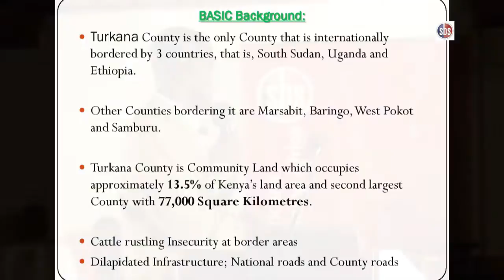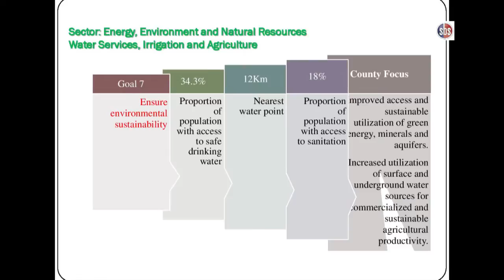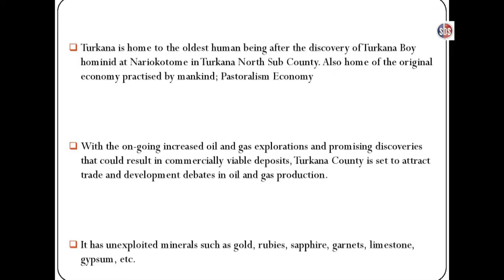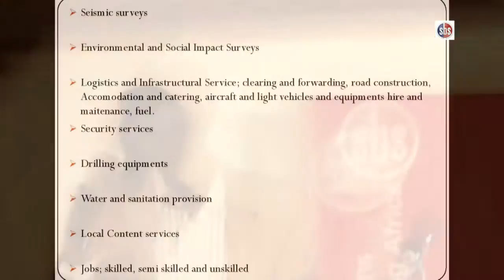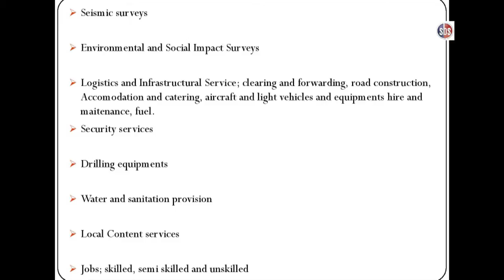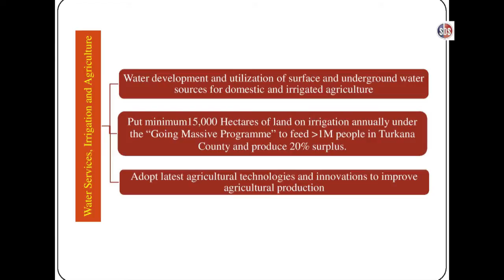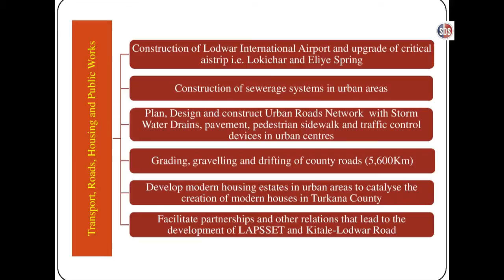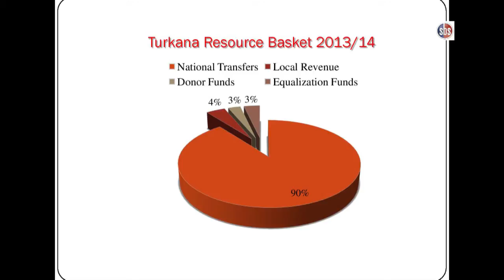Oil & Gas; Opportunities in Turkana County - Hon J. Nanok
Oil & Gas; What opportunities exist? a talk by Hon. Josephat Nanok (Governor, Turkana County) delivered on 27th September at the Great Africans Getaway - Great Rift Valley Lodge. The weekend brought together Strathmore Business School alumni, friends and family to have fun, network and share knowledge.